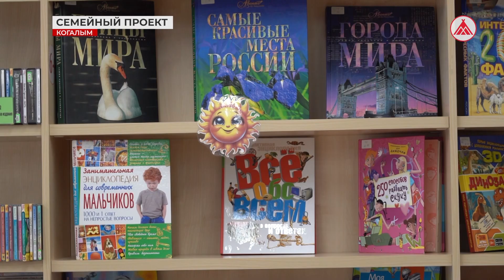Семейный проект когалымской библиотеки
1 июня завершился приём заявок на конкурс социальных и культурных проектов ЛУКОЙЛа. Со своими инициативами вышли жители Когалыма, Лангепаса, Урая, Покачей, Белоярского, деревни Русскинской, Тюмени, Салехарда и Тазовского района Ямало-Ненецкого округа. Всего на суд жюри представлено 149 проектов. Среди них - проект работников когалымской детской библиотеки в номинации «Духовность и культура». 2024-й объявлен в России Годом семьи, это и натолкнуло работников храма книги на идею…